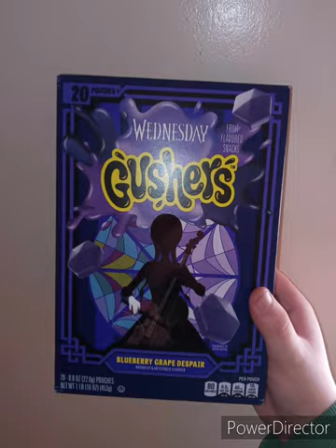Happy Tuesday And Got These Wednesday Gushers!!!